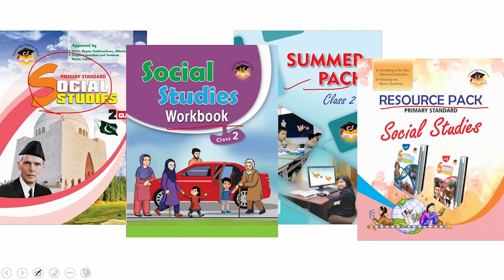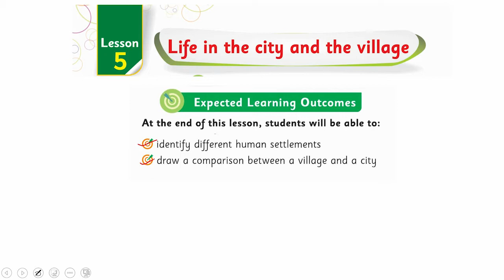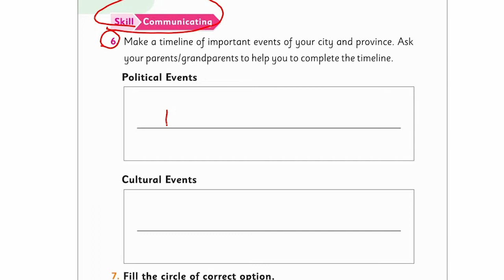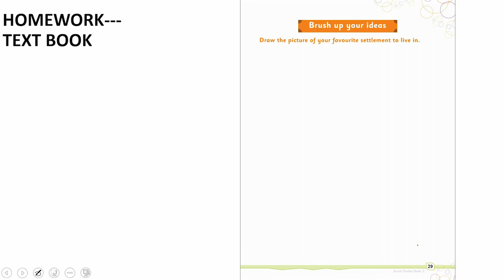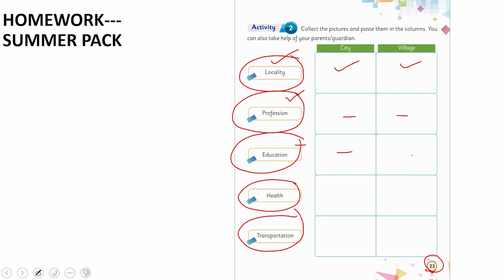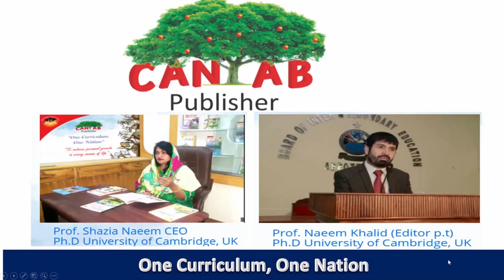SST Class 2 Chapter 5 Lecture 5